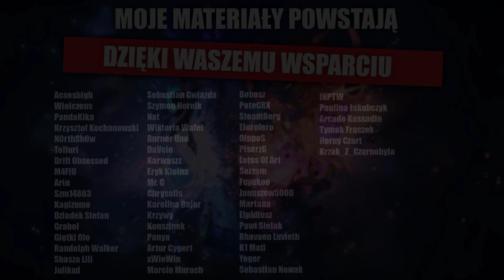Lissandra chce zniszczyć świat League of Legends?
Witajcie moi mili, w dzisiejszym materiale porozmawiamy o kartach związanych z Lissandrą z Legends of Runeterra i odpowiemy na pytanie, czy Lissandra uwolniła Obserwatora i chce doprowadzić do zniszczenia świata League of Legends.